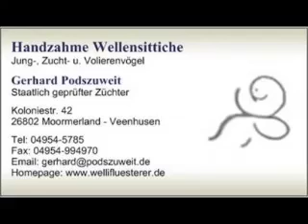2017 10 29 Die beiden Gelben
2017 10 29 Die beiden Gelben